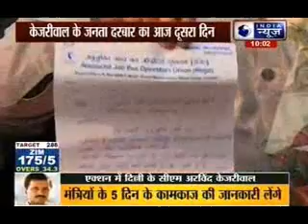Delhi CM Kejriwal holds a 'janata darbar' in Kaushambi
Newly elected Delhi Chief Minister Arvind Kejriwal on Thursday held a janata darbar at party's Kaushambi office in Ghaziabad where he heard grievances of people.